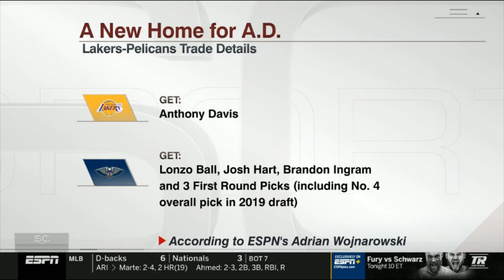Rachel Nichols (The Jump) report: Lakers acquire Anthony Davis from Pelicans